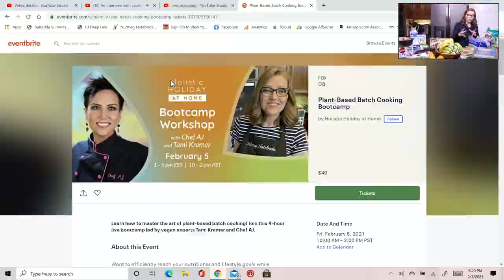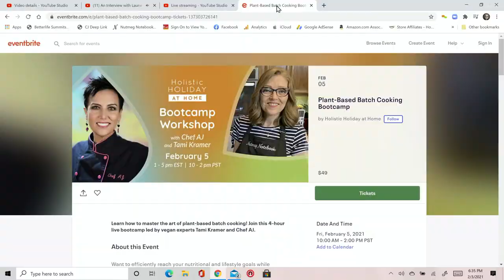Whole Foods & Costco Grocery Haul - Nutmeg Notebook Live #86 with Tami & Tom Kramer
Whole Foods & Costco Grocery Haul  - Nutmeg Notebook #86
Tami Kramer shares her grocery haul.  Live with Q & A
Tami and Chef AJ Batch Cooking Boot Camp Link   ($10.00 discount is automatic)

Link for the the free upcoming "Truth About Weight Loss Summit"  that Tami is participation in.

The Truth About Weight Loss Summit Starts on February 13th and ends on Feb 21st. Tami Kramer's Presentation on the Summit will be broadcast during the finale on February 21st.

Do you get the "Health Science Magazine"?
Publisher of "Health Science Magazine" Receive quarterly a wonderful  "ad free" issue.

If you are interested in the Alaska cruise

Other Links for our favorite vendors.

Please visit our Amazon Store to see what we use in our kitchen and more.

Well Your World Sauces and Salad Dressings and Spice Blends (oil free)

Purchase a solid wood bowl for chopping (minimum of $125.00)  with our link also receive a free mezzaluna knife.

note "Nutmeg Notebook" in the order comments box to receive 2 free spice samples.

Be sure to check out our Amazon Influencer Recommendation Page where you will find our favorite kitchen gadgets, small kitchen appliances, pantry items, hiking gear and even some fun things for the children or grandchildren!